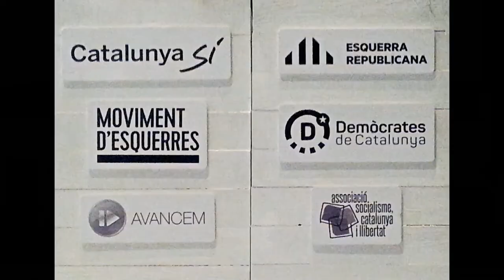Oriol Junqueras. ACTE CENTRAL 21D D'ERC A TARRAGONA.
Amb Carles Mundó, Marta Rovira, Ernest Maragall, Jenn Díaz, Toni Castellà, Noemí Llauradó i Raquel Sans Guerra

Dimecres 13 de desembre
A les 19.00h
al Teatre Tarragona